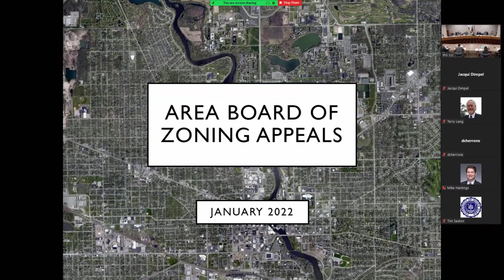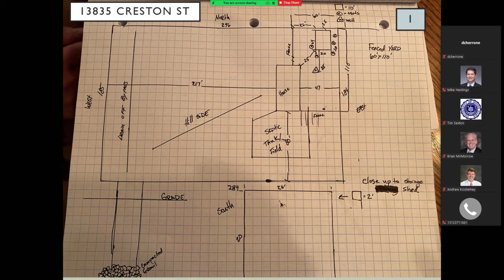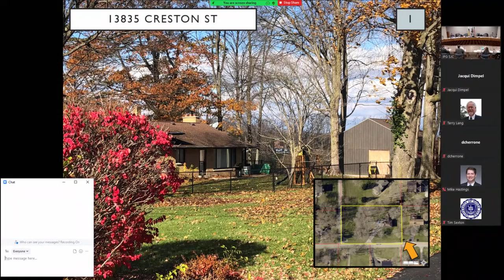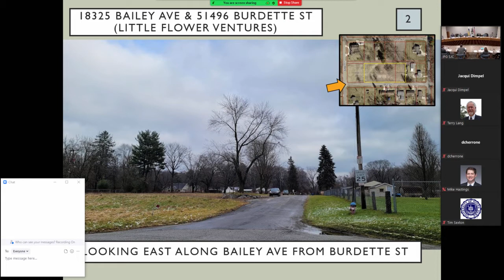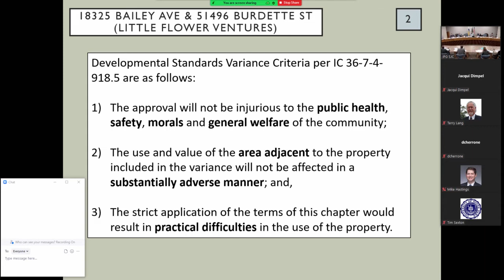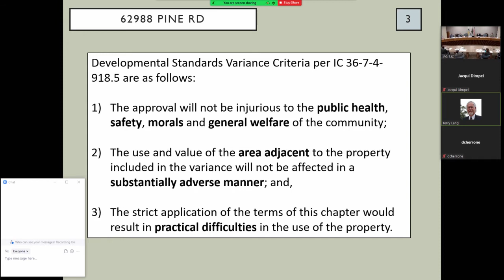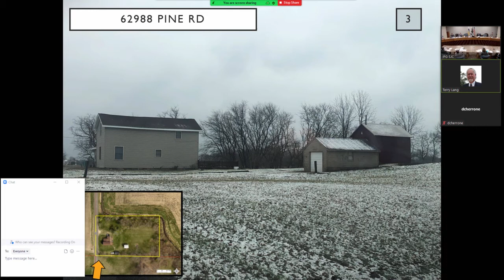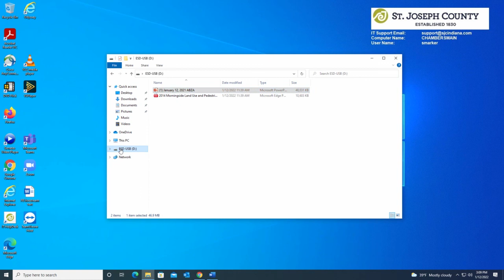ABZA 01 12 22